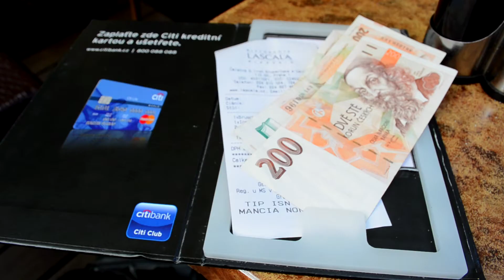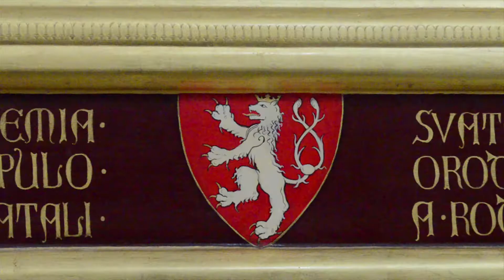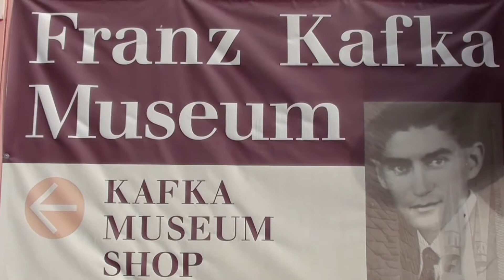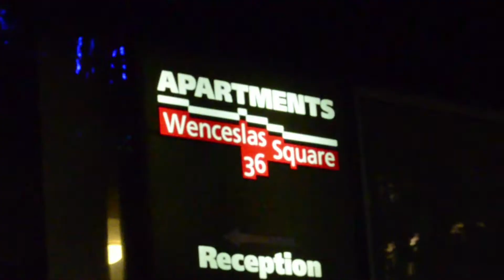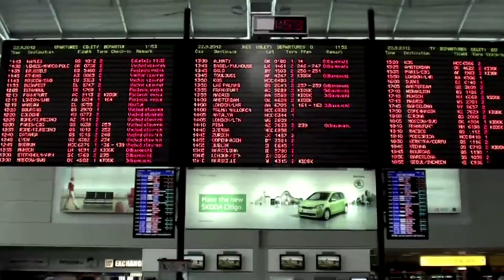Prague September 2012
1080p HD available under settings